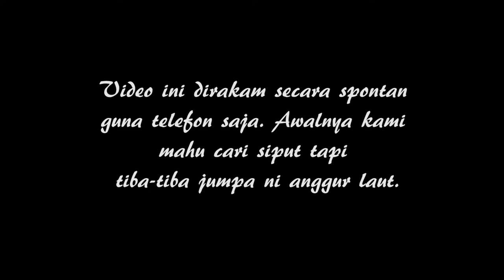Inikah Latok?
Kru Sabahan People jalan-jalan ambil angin di laut tiba-tiba kami jumpa anggur laut. Terus rakam walaupun guna telefon saja. Maaf kalau video ini banyak gempa bumi tapi harap kamurang enjoi la kio. Selamat menonton.

p/s:  Tapi kru SP masi keliru ni betulkah ini latok? kenapa banyak betul di sini? Tulung kamu kumin-kumin siapa yang tahu ya. Poinsikou.